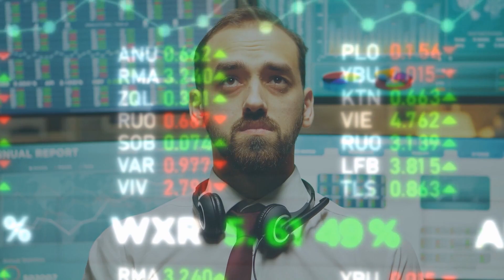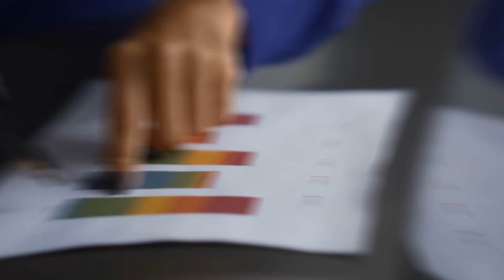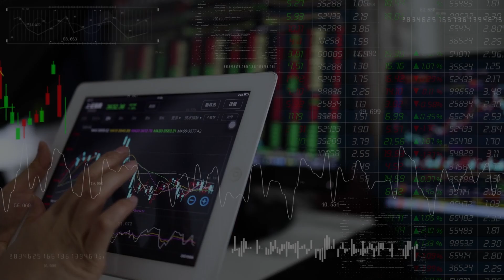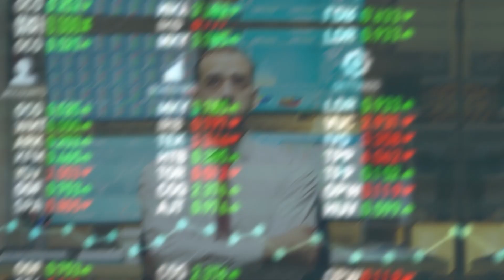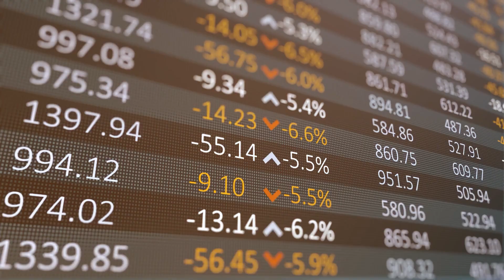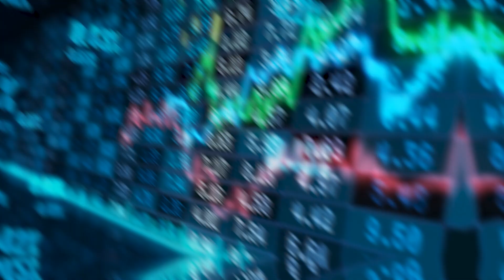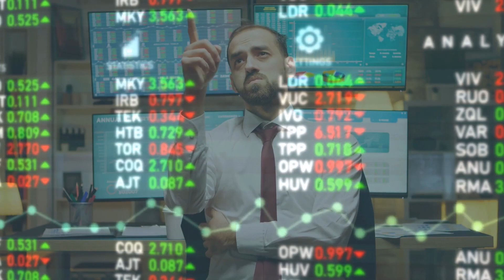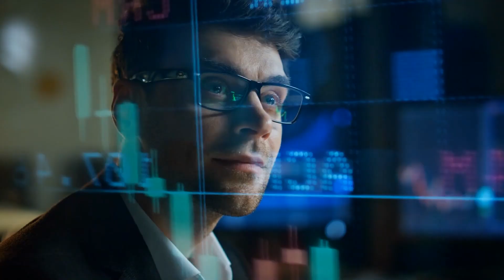Transform Your Wealth with The Intelligent Investor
Are you ready to take control of your financial future? Join us as we dive deep into the world of value investing, where we'll share practical tips, strategies, and insights to help you navigate the stock market with confidence.

Whether you're a seasoned investor or just starting out, our videos will provide you with the knowledge and tools you need to identify undervalued stocks, analyze financial statements like a pro, and build a high-performing investment portfolio.

From Benjamin Graham's timeless principles to modern-day value investing strategies, we'll cover it all to ensure you're equipped to make informed decisions and achieve your wealth-building goals.

Get ready to embark on a journey towards financial success with value investing mastery!

Let's make riches together, the intelligent investor way. 💼💰

📈 Unlock Growth Opportunities: Learn how to identify and capitalize on growth opportunities within your industry. Our experts provide actionable tips on market research, expansion strategies, and adapting to changing consumer trends.

💼 Financial Management Mastery: Explore the fundamentals of sound financial management, including budgeting, cash flow optimization, and risk mitigation. Discover how strategic financial decisions can safeguard your business and drive long-term prosperity.

🌐 Global Market Trends: Stay ahead of the curve by understanding the latest global market trends and their impact on your business. Our analysis covers international markets, emerging economies, and the interconnected nature of today's business landscape.

💰 Investment Strategies: Whether you're considering investments for expansion or personal financial planning, our video offers guidance on effective investment strategies. From stocks and bonds to real estate, discover the avenues that align with your financial goals.

🔍 Navigating Economic Challenges: Gain insights into navigating economic uncertainties and challenges. Our experts share proven strategies for resilience and adaptation, ensuring your business remains robust in the face of economic fluctuations.

Join us for an engaging discussion that empowers you to make informed financial decisions and steer your business towards enduring success. Hit play now and embark on a journey towards financial prosperity!